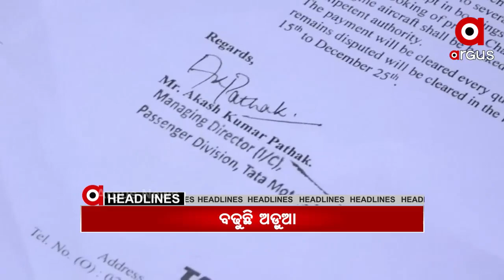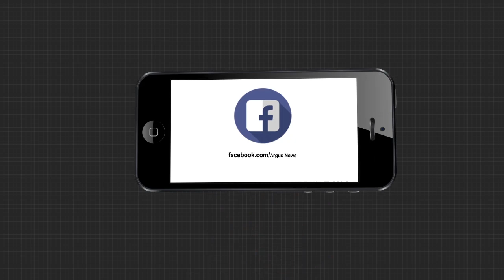Headlines 2Pm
ପରୀ ହତ୍ୟା ମାମଲାକୁ ନେଇ ଶାସକ ବିଜେଡି ଓ କଂଗ୍ରେସକୁ ବିଜେପିର ଟାର୍ଗେଟ.
ଅଭୟଙ୍କ ପାଇଁ ବଢୁଛି ଅଡ଼ୁଆ...
କୋରାନା ଟେଷ୍ଟ ପାଇଁ ଫି ନିର୍ଦ୍ଧାରଣ କଲେ ସରକାର.
ପୁଣି ଆନ୍ଧ୍ରପ୍ରଦେଶର ଦାଦାଗିରି...
ପରୀ ପ୍ରସଙ୍ଗରେ କଂଗ୍ରେସ-ବିଜେଡି ଷ୍ଟାଣ୍ଡକୁ ନେଇ ଚର୍ଚ୍ଚା...
ଆଜିଠୁ PLGA ସପ୍ତାହ...